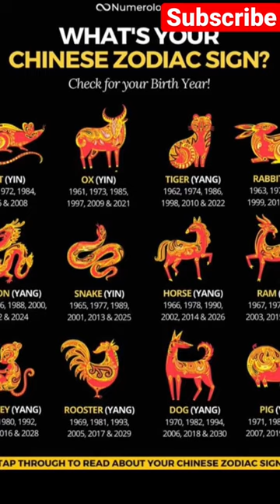Mysterious discoveries Of Marco Polo About the Dragon